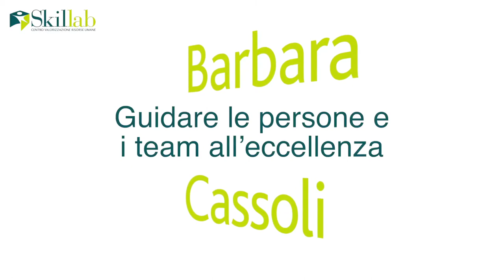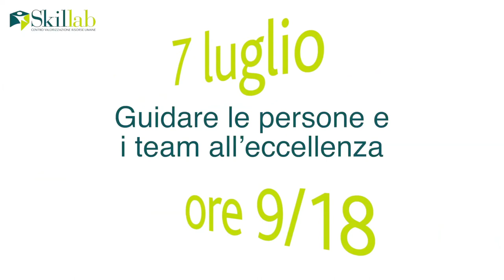Barbara Cassoli: Guidare le persone e i team all’eccellenza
Vuoi conoscere i punti di forza delle tue persone e portarle all’eccellenza?
Skillab – Corso Stati Uniti, 38 TORINO
7 luglio – ore 9/18